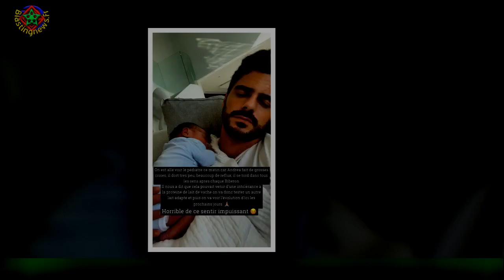Benjamin Samat donne des nouvelles de son fils « Depuis quelques semaines, il va beaucoup mieux »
Le 30 septembre 2022, Maddy Burciaga et Benjamin Samat sont devenus les parents du petit Andrea.Un petit garçon qui est venu combler de bonheur le couple qui vit, dorénavant à Dubaï.Cependant, les premières semaines de vie du bébé n'ont pas été de tout repos pour ses parents.